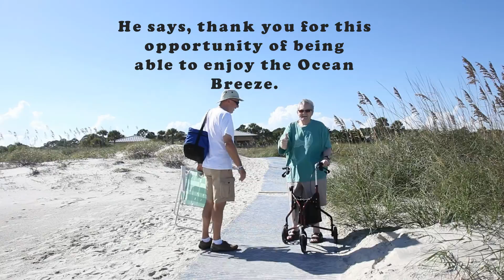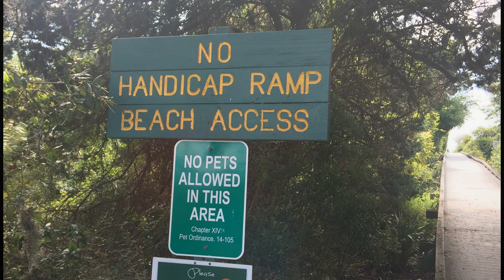Thank you to Jekyll Island Authority (JIA)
Since by awareness of the NON beach accessibility issue at Jekyll Island Georgia, I have put alot of time and effort into working with the JIA to improve the conditions.  On the weekend of September 20,2015,  I was taking my 89 year old mother-in-law, Mary Lou Richards to jekyll and wanted her to enjoy it.  Thanks to the JIA we were able to get her on the beach at the Great Dunes #32 and thanks to Days Inn she got to play in the water with a beach wheelchair.